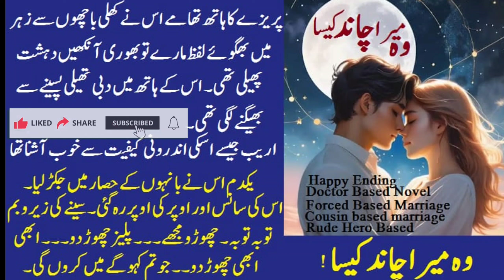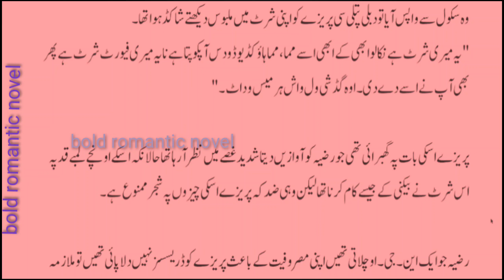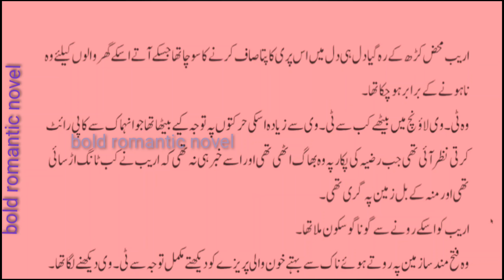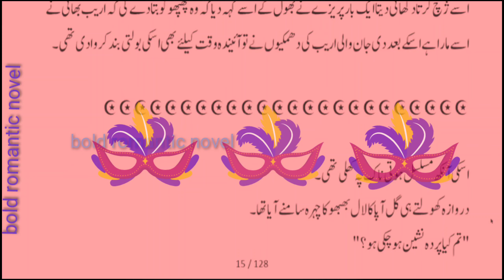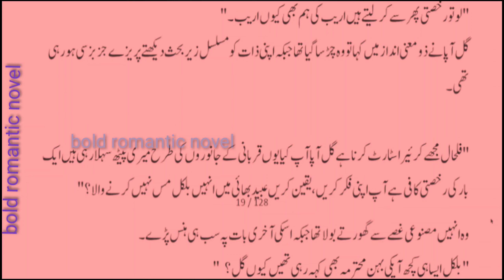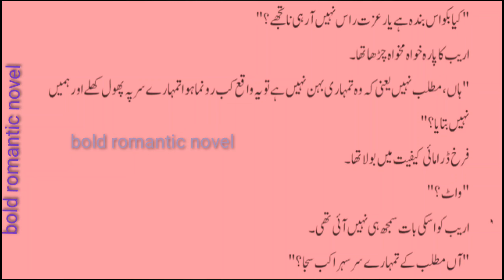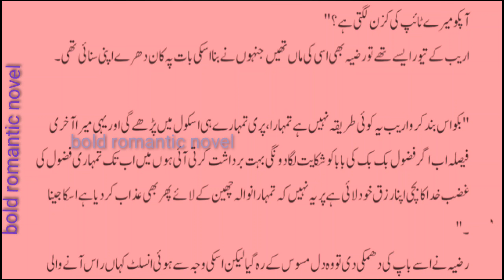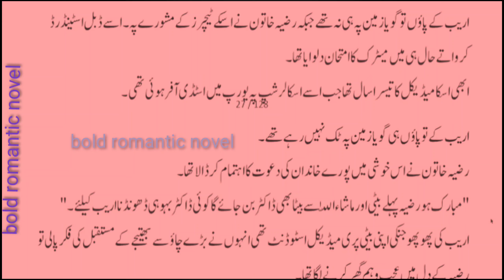Woh Chaand Kaisa|epi1|Complete Novel|Rude Hero|Doctor based|Forced Marriage novel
Woh Chaand Kaisa epi 1 Complete Novel | Rude Hero | Forced Marriage | Doctor based

Rude Hero based Novel Cousin Marriage based Novel After Marriage based Novel Forced Marriage based Novel Doctor based Novel

Happy Ending